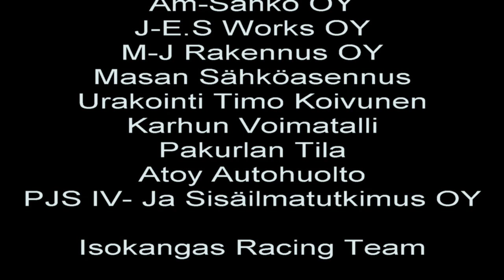Historic Grand Race 19.8.2023 Isokangas Racing Team Roadsport 2B (B, C ja 2C)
Historic Grand Race 2023 Roadsport B, 2B, C ja 2C lauantain kisalähtö.